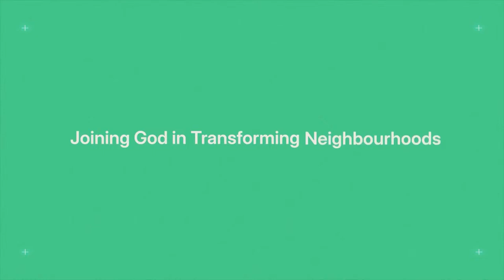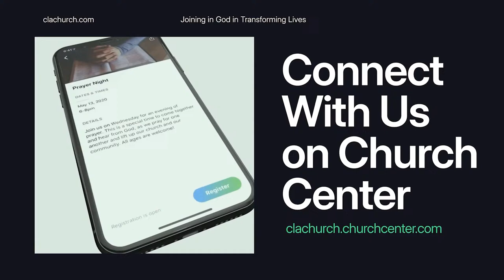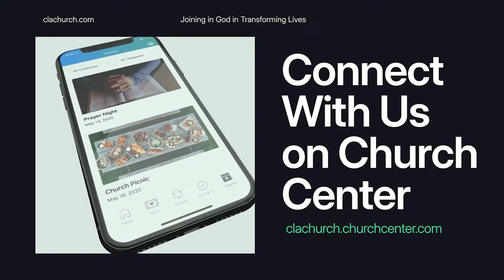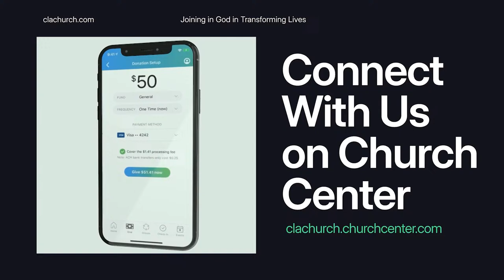The Lamb & Throne | REVEALED | Derrick Hamre | Christian Life Assembly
Joining God in Transforming Lives. This is the vision of Christian Life Assembly Church, led by Pastor Derrick Hamre and based in Langley, BC with multiple locations throughout British Columbia.